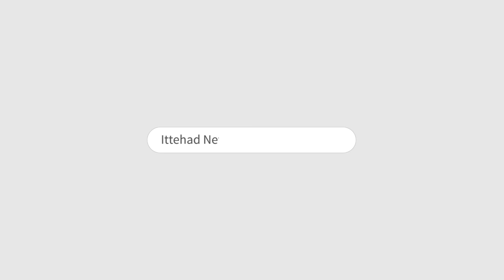ITTEHAD NEWS | BELGAUM NEWS | - CONGRESS KI JEET AUR MUSALMANO KE MUTALBAAT